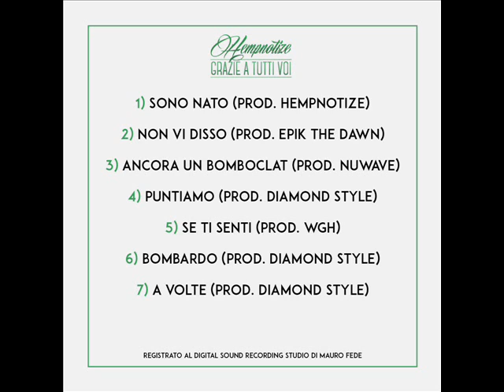7) Hempnotize - A volte (prod. Diamond Style)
COVER AND TRACKLIST BY: ANDREAS ROSSO

TESTO:

La vita è una farsa dove tutti hanno una parte
Tra chi resta e chi parte, nel petto ho un taglia carte
I miei sogni sulla Luna non ci sono sai saran su marte?
Ma non porto scarpe adatte per scalare, Dr. Martens.
Tagli sulle mani dicono miei storie
Questa vita è un peso quanti grammi nelle mie memorie
Ah, tu pensavi io mentissi?
Guardaci sognando l’alto ma affogando negli abissi

A volte non mi bastan gli psicologi
Per togliere dalla testa i demoni che ho
Sotto il segno degli affanni per gli astrologi
Rimango ad affondare qua ancora un po’

A volte non mi bastano gli effetti
Sotto il segno dei difetti sono e lo so
Ma rimango a brindare qua ancora un po’

Non mi ascolto e mi ripeto – la la la
Nel mio mondo incompleto – la la la
Bevo ma non mi disseto – la la la
Sogno solo l’inconcreto - la la la

Senza un porto, porto il dramma di chi annega e beve porto
Scusa mamma, se mi trovi nei miei incubi assorto
Non assolto, perché pecco è sempre molto
Lacrime sul volto mentre volto tutti i sogni che mi han tolto
Con le leggi, dietro ai banchi quindi mi chiudo in un foglio
Ma non può crescer sulla pelle fredda un germoglio
Di gioia ma effimera, la vita mia è misera
Fanculo a sta gente che vocifera

RITORNELLO

Mi bastasse poco per esser felice
Potrei morire adesso e poi risorgere fenice
Ma purtroppo sono sempre insoddisfatto
Potrei firmare un patto per un'altra vita non da matto
Sono sposato con le notti passate insonne
Sono spaesato per le notti con passate donne
Questa vita mi ha tolto tutto
Il giorno prima del debutto di ogni sogno, autodistrutto

RITORNELLO